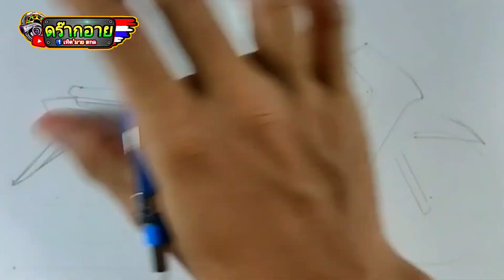วาดเวฟ110iท่อหนูลำลูกกา ep.115 Wave car drawing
โฆษณา หรือสั่งภาพ ที่วาดแล้ว100-150ครับ
หรือสั่วาด150-300 บาท
เครือบภาพ+30 ค่าสั่ง40
สนใจทักเฟส:

เฟสบุ๊ค : เทิด'มาย สกล

ส่งภาพทางบ้าน : เทิด'มาย สกล(ดร๊ากอาย)